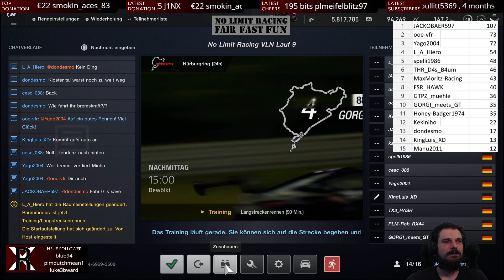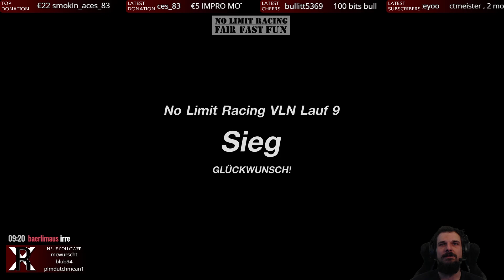No Limit Racing VLN | Finale | Rob_RX44 [GER]